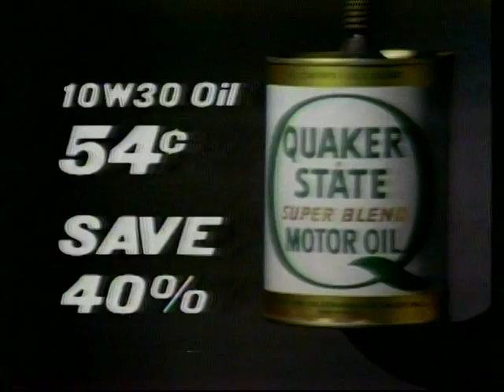Julie Newmar in Korvettes commercial - 1976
Actress Julie Newmar in a commercial for Korvettes that aired on August 27, 1976.